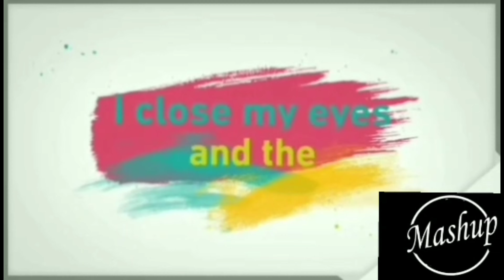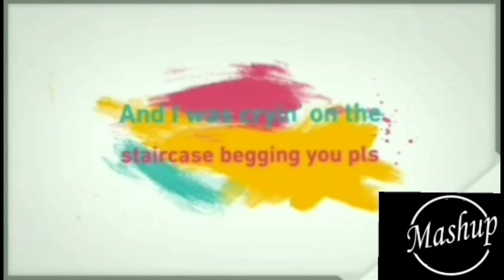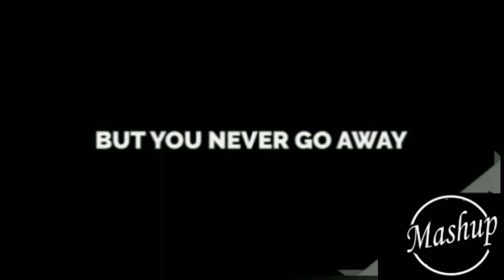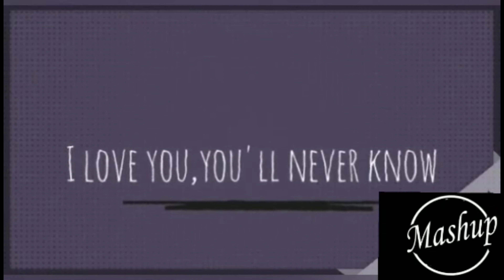EOH X CHORDS II Love Story / Lovely / Under Control (Mashup I Remake).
*This video is all about: EOH X CHORDS II Love Story / Lovely / Under Control (Mashup I Remake).

*This channel is all about music production.

*Topics Covered :
EOH
Under Control
Love Story
Lovely
remake
Instrumental Music
EDM
Relaxing Music
Best Music